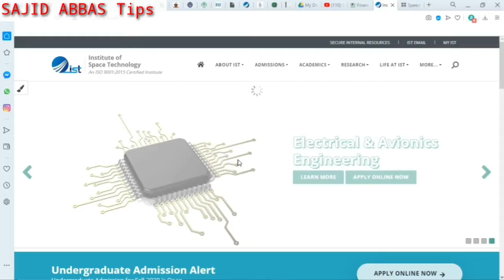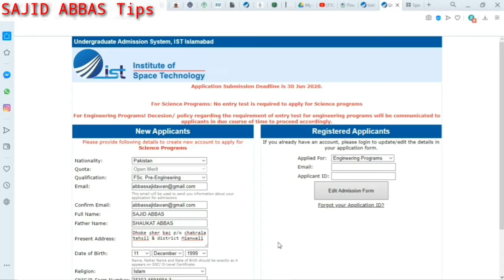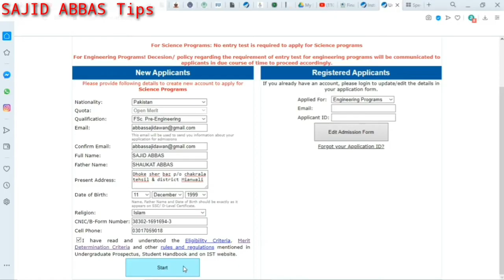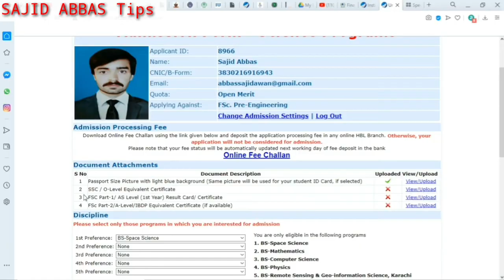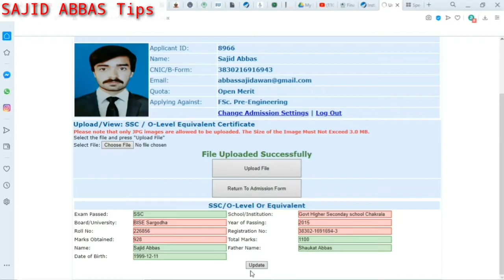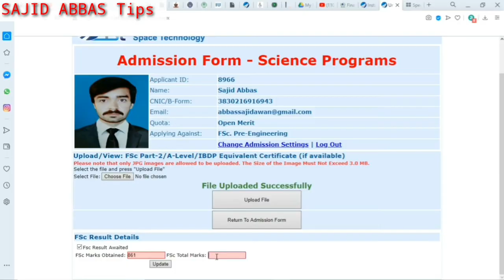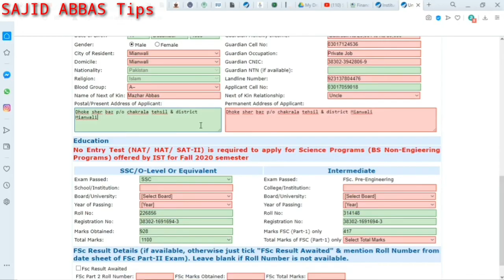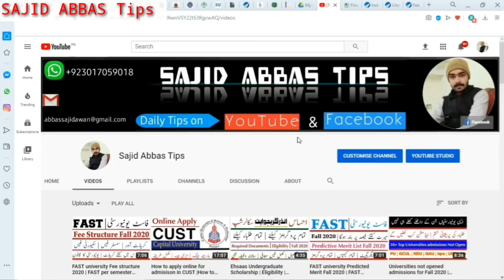How to apply online in IST | Institute of space & Technology | Apply for admission in IST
Assalam-o-alaikum!

In this video I have told all about Institute of space and technology admission application process. after watching this video you will be able to apply online in IST.
Where is the complete tutorial of online admission process an application submission easy method for fall 2020 in Institute of space and technology.

Thanks

.| Also watch |.

* FAST university cancelled entry test and new announce schedule for Admission, criteria, classes start, interview. Must watch 👇